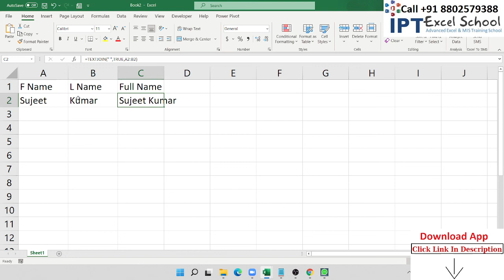4 Join Two Text